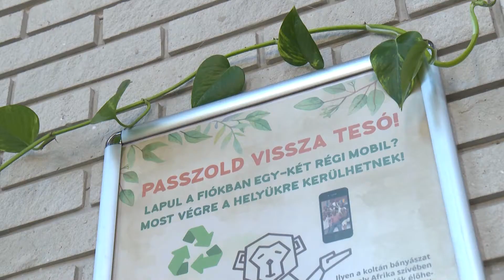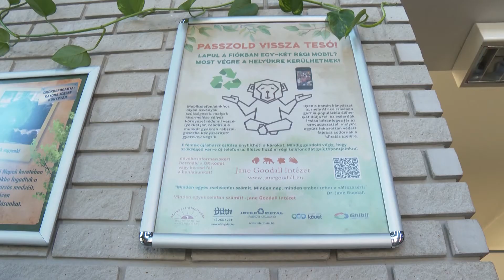Passzold vissza tesó!